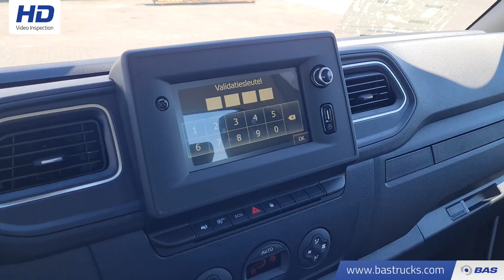70147985 Renault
Renault